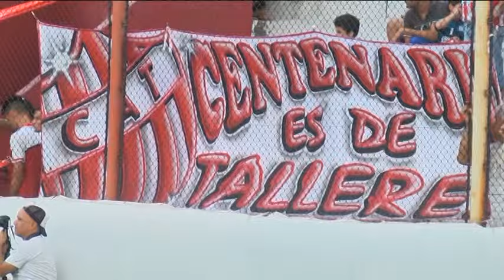Talleres quiere ascender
Talleres se juega la posibilidad de ascender y necesita del acompañamiento de todos.
El martes 8 de diciembre  -feriado- a las 17:00 hs recibe a Central Córdoba por el ascenso a la Primera “B” Metropolitana.
Cámara y edición: Matías Olivera